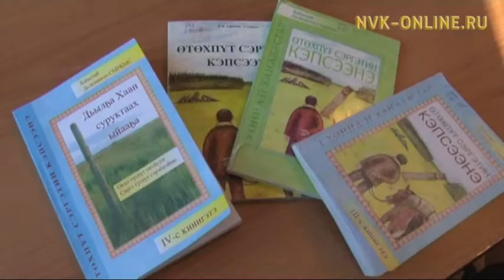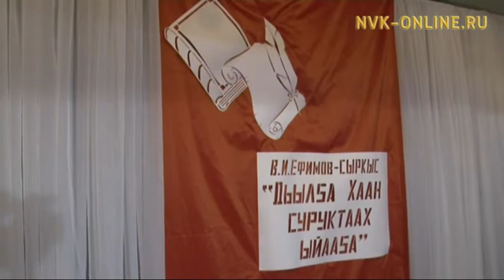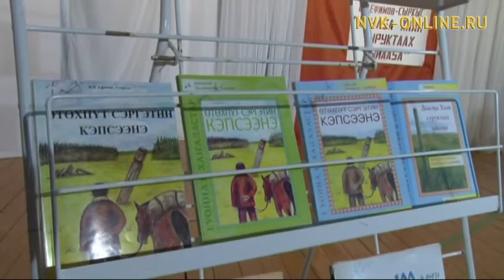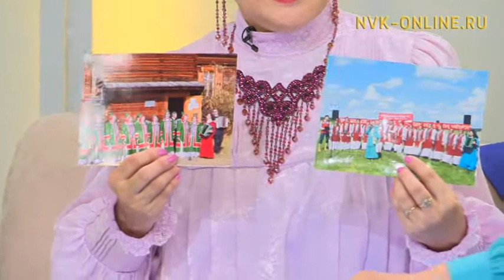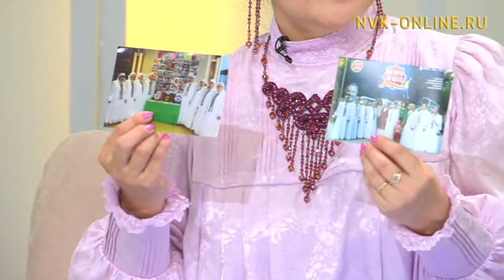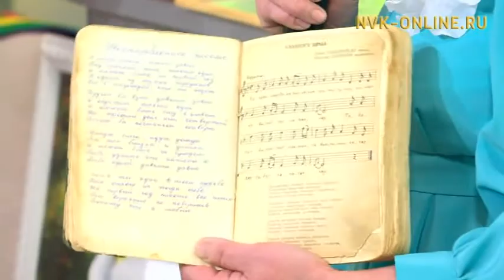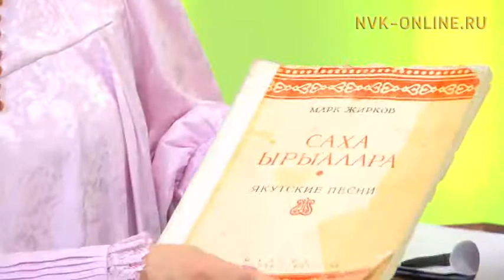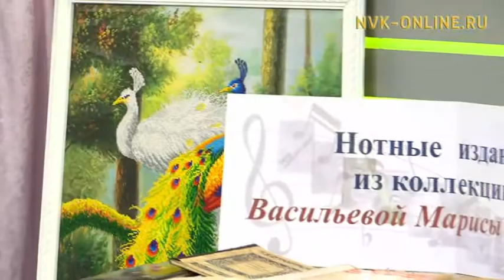Үлэлээбэт пенсионердар айаннара хайдах төлөнөр? Кэл, олор сэһэргэһиэх (27.05.2017)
Официальный сайт NVK-ONLINE.RU Үлэлээбэт, биэнсийэлээх дьоҥҥо айанныылларыгар төлөбүр оҥоһуллар, оттон үлэлиир киһиэхэ, биллэн турар, тэрилтэтэ төлүүр. Айан төлөбүрүн туһунан РФ Пенсионнай фондатын Дьокуускай куоракка бырабылыанньатын социальнай төлөбүргэ салаатын салайааччытын солбуйааччы Ирина Гаврильева кэпсиир.

Ону таһынан Уус Алдан улууһун 2-с Лөгөй нэһилиэгин Тулуна бөһүөлэгин "Далбар" ансаамбыла ыалдьыттыыр.

Сиһилии "Кэл, олор, сэһэргэһиэх" биэриигэ көрүҥ.